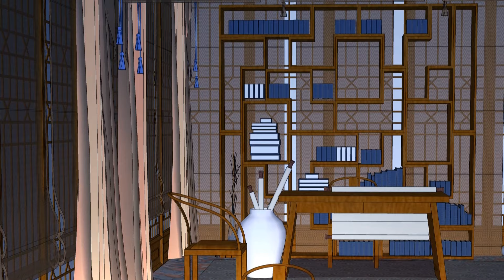《少主好凶我好爱2》ENG SUB S2EP03 光天化日你们在干什么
27岁打工人遇车祸穿越，附身到14岁的乞丐洛晓柒身上复活。她无意中遇上正在密谋寻找前朝太子下落的两大美男——少主与世子。毒舌少主阴差阳错成了晓柒的主子，而温柔世子居然是她的“旧相识”。小乞丐的真实身份与前朝也有着千丝万缕的联系，一切背后又是谁在布局？层层迷雾后的真相正待他们揭开。